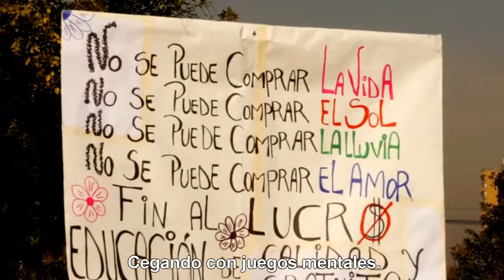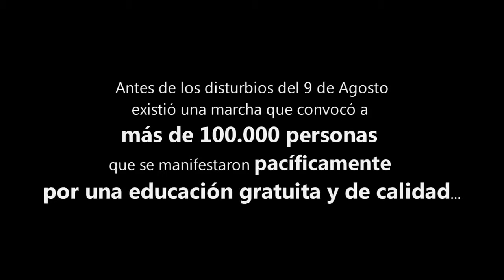9 de Agosto El antes del despuu00es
marcha masiva ocurrida en santigao el 9 de agosto 2011 los estudiantes exigimos un derecho, claro esta.